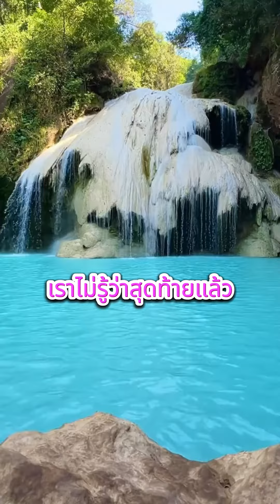คำคมสอนใจ